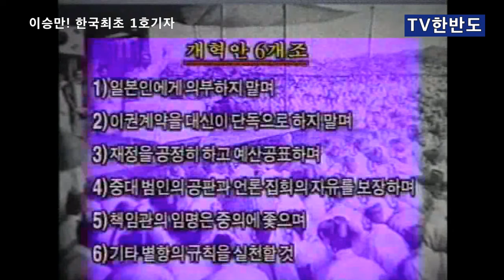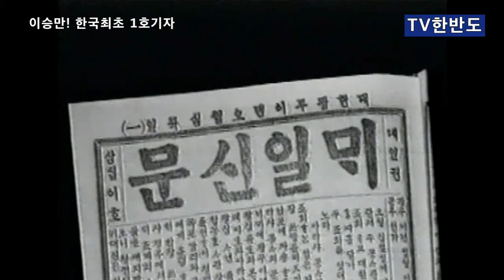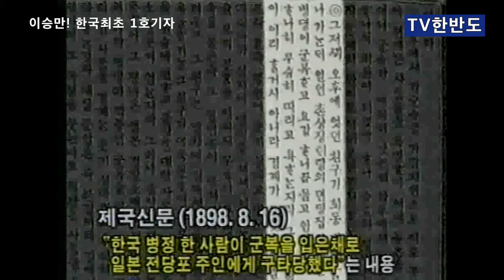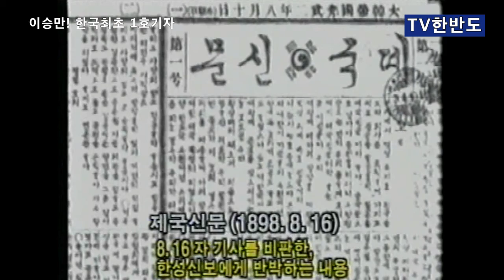HEB방송 -이승만, 감옥에서 성경읽고 크리스챤되었다!!!(210510)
이승만, 한국최초 일간지 신문기자1호(210510)